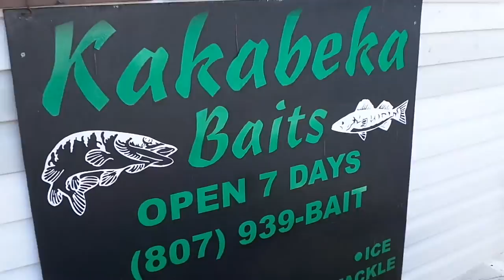The Fishing Song/Rapley/ Graham Edition